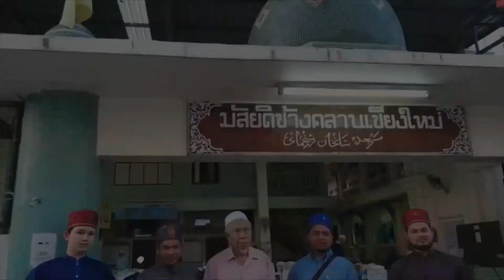Buletin Ikhwan Thailand Jun 2018 Sesi 3